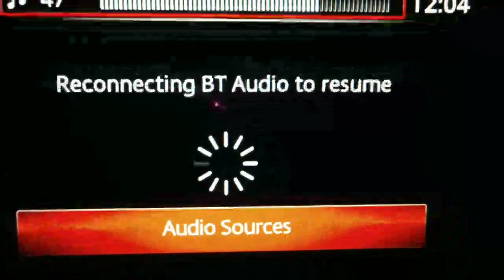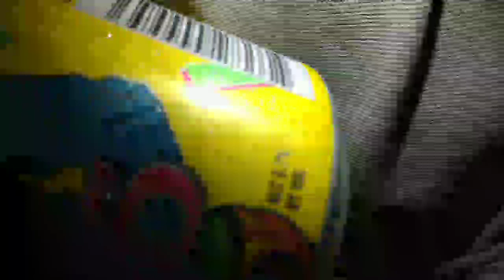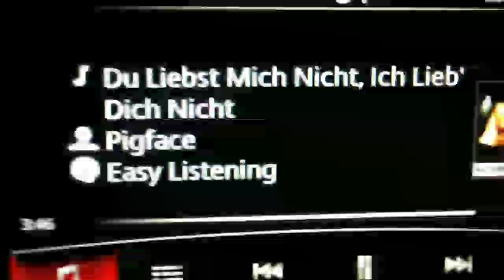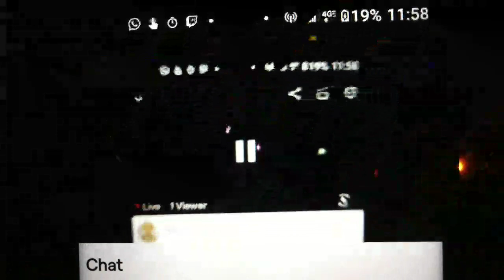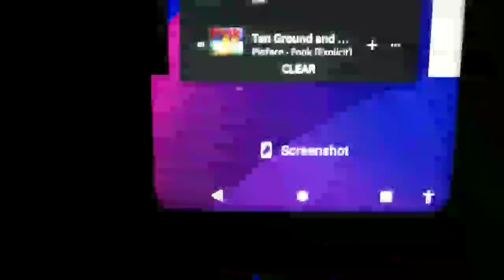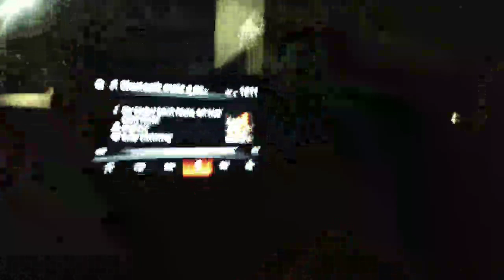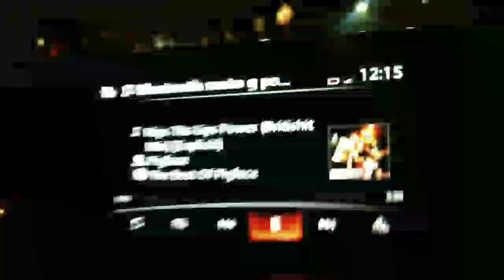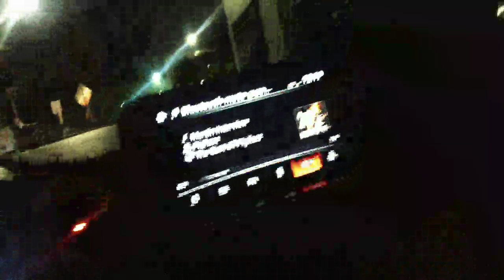WlLu-ScatterBreaker 11.20 pm 6.5.22 part 3- Merciless Savagery at Hi Tones SATX -was 26.59 RT - ende